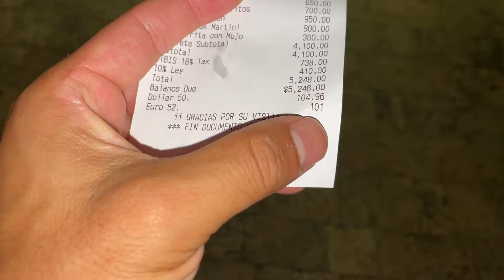REPÚBLICA DOMINICANA en COCHE DE ALQUILER | ¿Que puede salir mal?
Recorremos los lugares más hermosos de  Republica Dominicana con un coche de alquiler para vivir la que deseamos sea una gran aventura. Aunque os digo que según nuestra opinión, alquiler un coche en República es todo un desafío. No dejamos que eso nos etega, y nos fuimos de expedición. Encontramos una cueva secreta increíble en la cual nos bañamos, y luego,  llegamos a la capital, Santo Domingo.